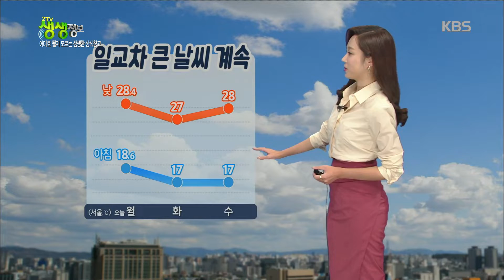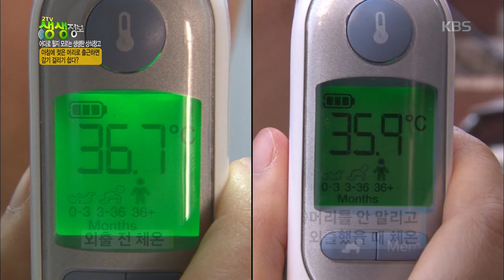2TV 생생정보-아침에 젖은 머리로 출근하면 감기 걸리기 쉽다?.20181002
2TV 생생정보-아침에 젖은 머리로 출근하면 감기 걸리기 쉽다?.20181002